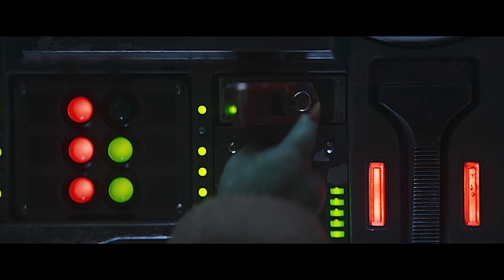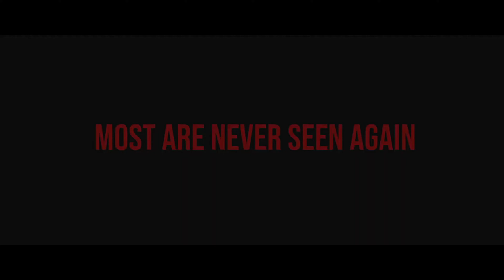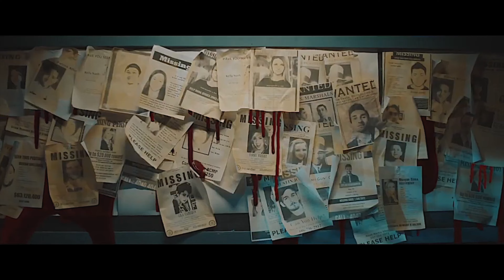2023 NEW MOVIES Trailer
0:05 - DUNGEONS AND DRAGONS (NEW 2023) Chris Pine
2:29 - HELLO TOMORROW! (2023) Sci-Fi
4:30 - SECRET INVASION (2023) Samuel L. Jackson
6:20 - ANT-MAN AND THE WASP QUANTUMANIA (2023)
8:34 - THE LOCKSMITH (2023) Ryan Phillippe
10:24 - SHRINKING (2023) Harrison Ford, Jason Segel
12:58 - WOLF PACK (2023) Sarah Michell Gellar
14:50 - THE MANDALORIAN Season 3 (2023) Final Trailer
16:29 - MARLOWE (2023) Liam Neeson
18:24 - AMBUSH (2023) Aaron Eckhart
20:24 - DISQUIET (2023) Jonathan Rhys Meyers
21:46 - LINOLEUM (2023) Jim Gaffigan
24:03 - FOUNDATION (2023) Season 2
25:49 - DEVIL BENEATH (2023) Horror, Thriller
27:38 - NIGHTMARE AT PRECINCT 84 (2023) Horror
29:48 - DETECTIVE KNIGHT: INDEPENDENCE (2023) Bruce Willis
31:16 - THERE’S SOMETHING WRONG WITH THE CHILDREN (2023) Blumhouse